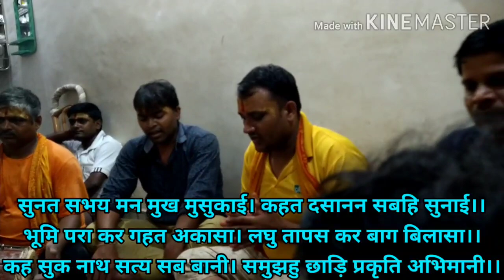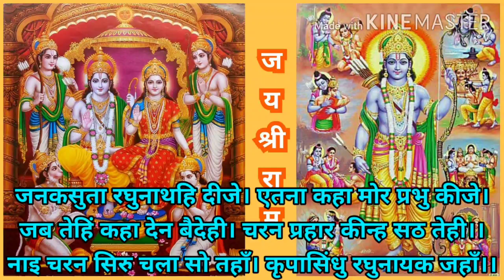तर्ज़ :- पियवा से पहिले हमार (Piyawa Se Pahile Hamar)